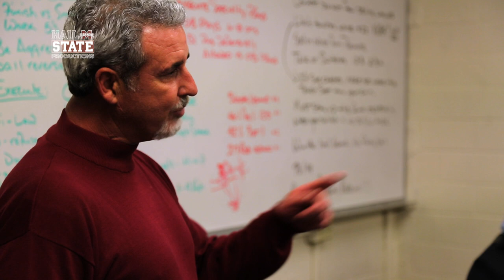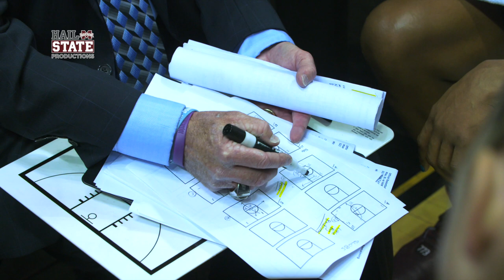Relentless: Mississippi State Women's Basketball - 2016 Episode VIII, "Company"